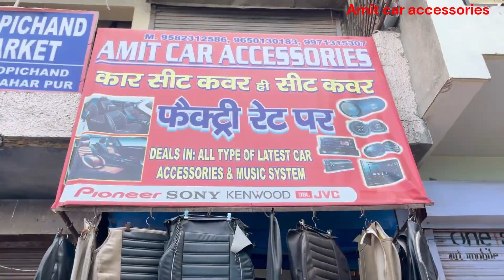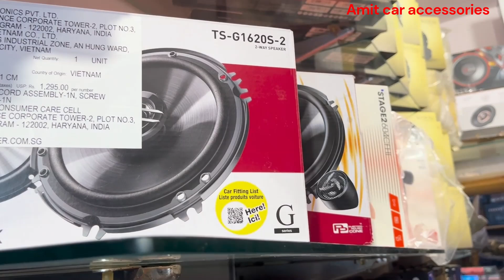TOYOTA GLANZA SEAT COVER INSTALLATION || BUKET SEAT COVER || AUTOZONE || INTERIOR SEAT COVER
Amit car accessories naharpur car market Rohini sector 7 Delhi 110085